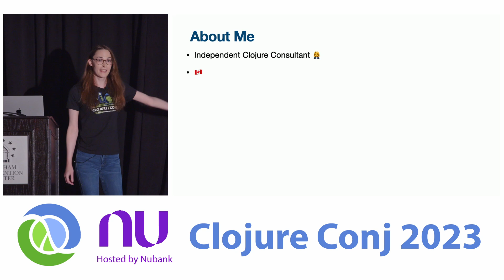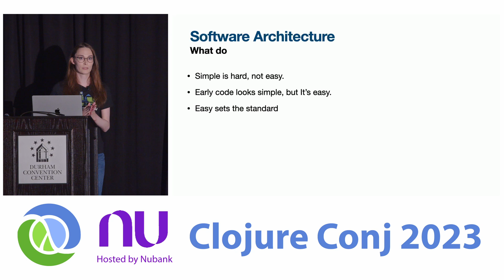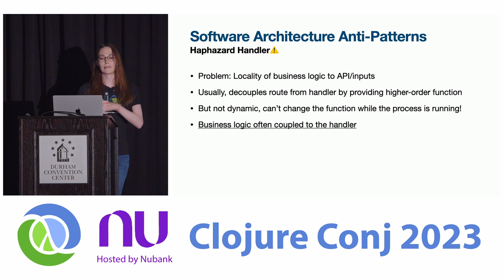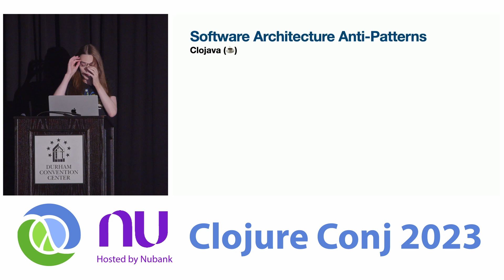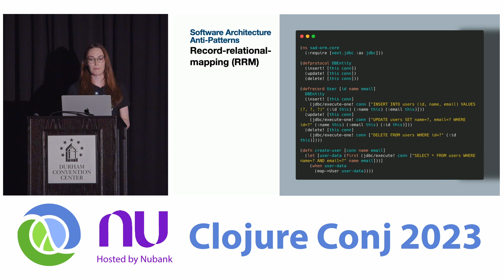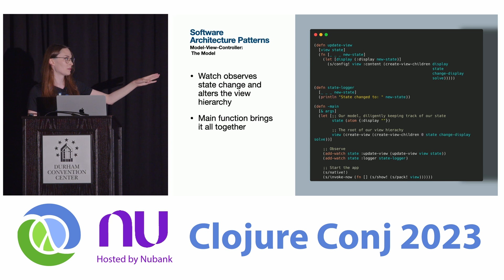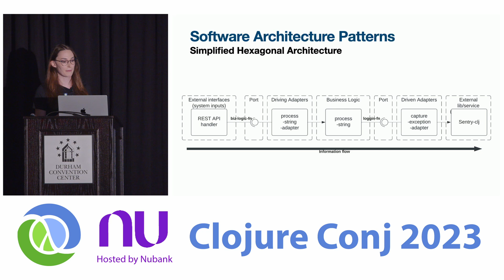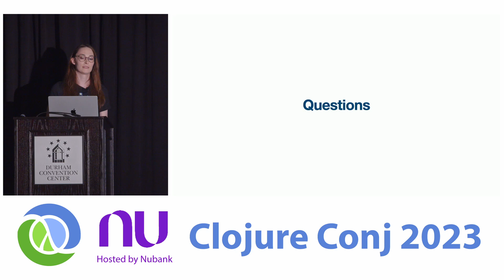"Consequential Clojure Architectures" by Janet Carr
We've all seen them. Those Clojure design decisions that come back to bite us in the ass. Our love for unopinionated software development doesn’t always pan out the way we thought, but we still like to think for ourselves when writing Clojure. So what do we do? Learn about Consequential Clojure Architectures, and build better software yourself!

Based on my experience, I'll catalog these architectures and their pitfalls for you as well as discuss potential architectures for budding codebases in Clojure(script)!